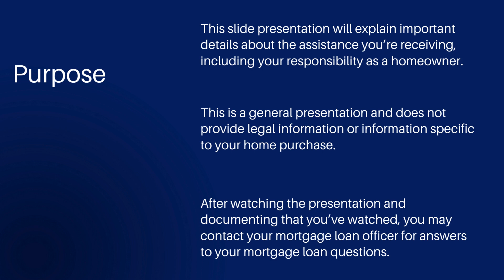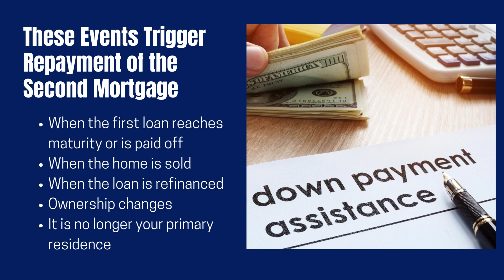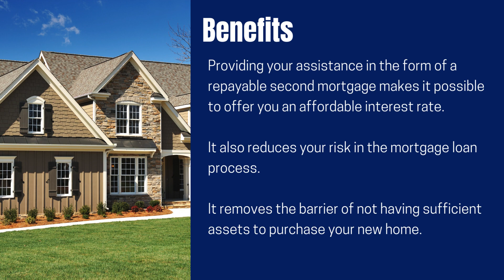My OHFA Down Payment Assistance - Required Course for OHFA Homebuyers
Congratulations! We're excited you have chosen Oklahoma Housing Finance Agency as a partner in your home purchase.

This slide presentation will explain important details about the assistance you’re receiving, including your responsibility as a homeowner. Please watch the presentation and document that you have watched. You may contact your mortgage loan officer for answers to your mortgage loan questions.